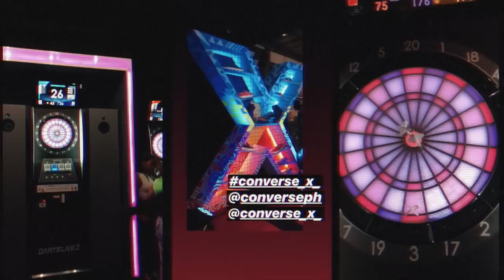GETTING FREE SHOES FROM CONVERSE | Kali Vidanes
VLOG #232

Had an insane weekend with St. Scho and Converse. Thank you guys so much.